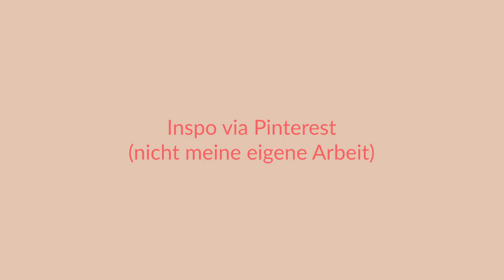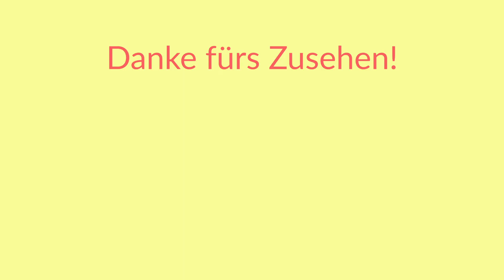ALLTAG ALS MEDIENGESTALTERIN | Aufgaben und Grundlagen in meiner Ausbildung 🖥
Videoideen / Wünsche gerne in die Kommentare👇🏼💛

Heyho🐝
Ich wurde gefragt wie denn eigentlich so der Alltag in meinem Azubi Life aussieht und dachte ich versuch dir heute in dem Video mal ein wenig davon zu erzählen. Ich möchte dir einfach einen bestmöglichen Einblick in die Ausbildung ermöglichen, sodass du vielleicht auch weißt ob das was für dich ist oder eher nicht. Ich hoffe ich konnte dir mit dem Video helfen und es haben sich ein paar Fragen geklärt, falls nicht schreib mir auch gerne auf Instagram @meeresschauum ☺️
Schreib mir gerne deine Gedanken und Meinungen zum Thema in die Kommentare! ✨

Weitere Fragen schreib mir gern in die Kommentare!⚡️

Über mich 🌞 :
Ich bin Lea, 21 Jahre alt und auf meinem Kanal findest du Videos zu allen möglichen Themen die mich Beschäftigen. Also Vlogs aus meinem täglichen Leben, besonders über meine Ausbildung als Mediengestalterin, second-hand Shopping, Fashion, Reisen und vieles mehr🌙 unter "Growth" fasse ich Videos zusammen die mit meiner Entwicklung und Erwachsenwerden zu tun haben✨Außerdem stecke ich viel Zeit und Liebe in die Bearbeitung meiner Videos, was mir auch mega viel Spaß macht🌱

Kleiderkreisel🧥: marty12